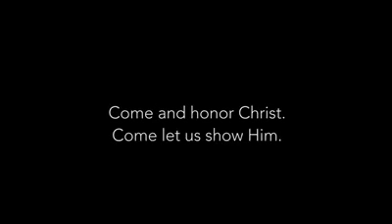4 December 2016